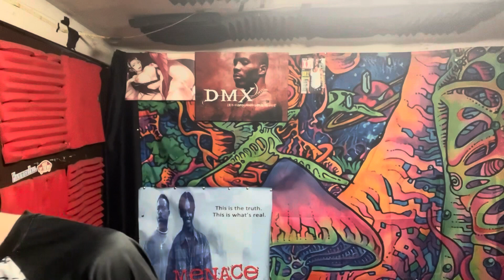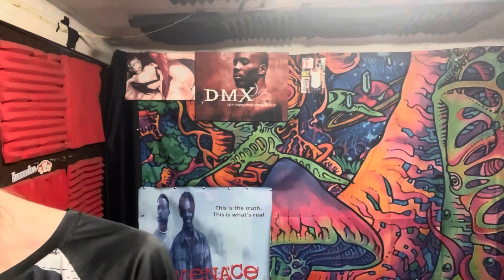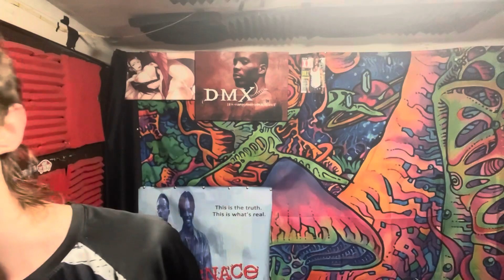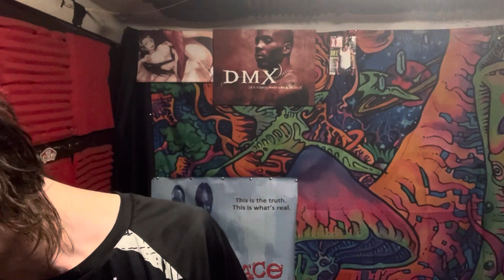Brazy Jakes Brazy Stories